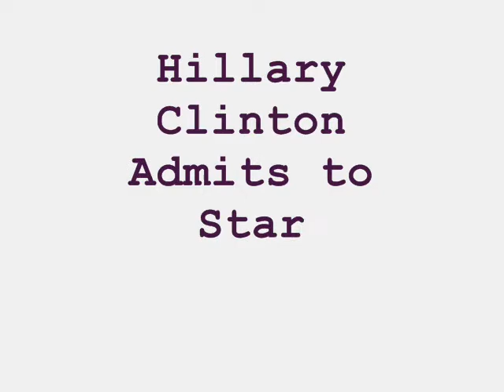hillary_mediamatters_0001.wmv